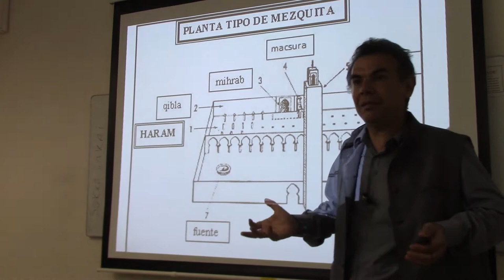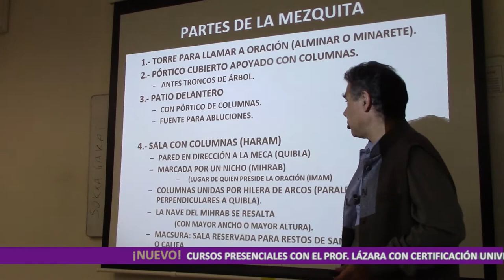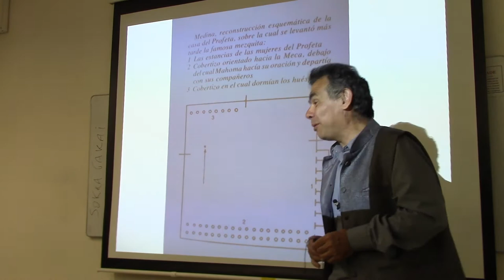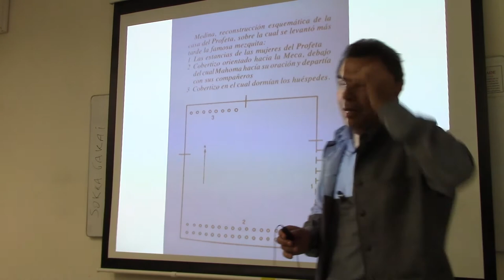258 PARTES DE UNA MEZQUITA POR EL DR JUAN LAZARA